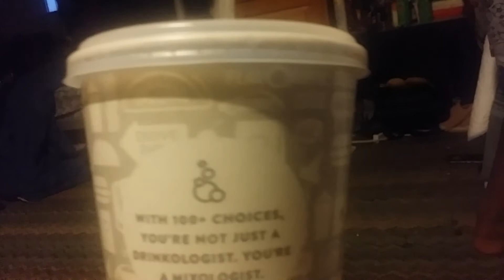Master Shake's comedy show episode 1